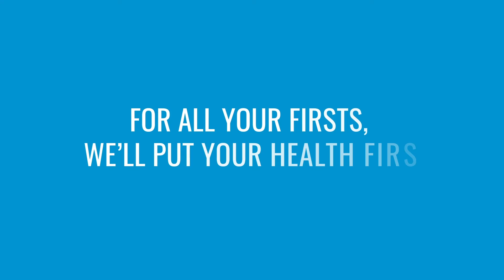CareFirst - You First (Winter)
Life is full of firsts. First competitions and first dates. First gamedays and first homes. For every first, make health your first.